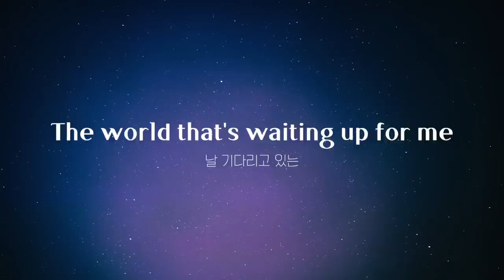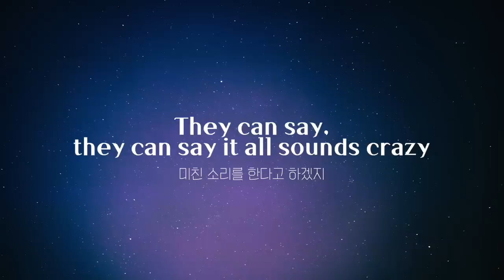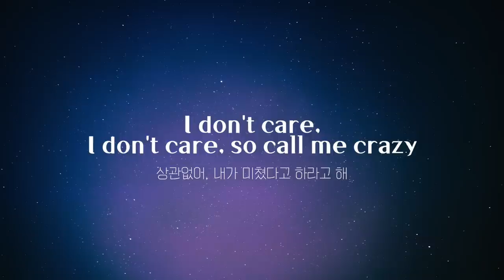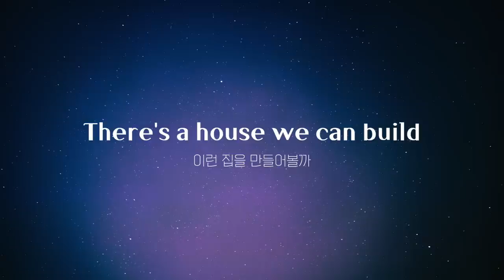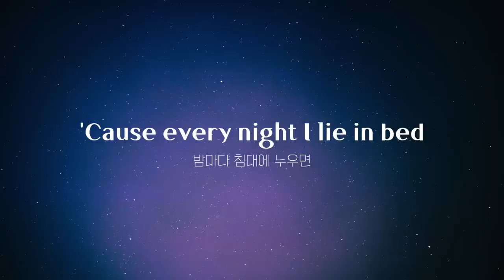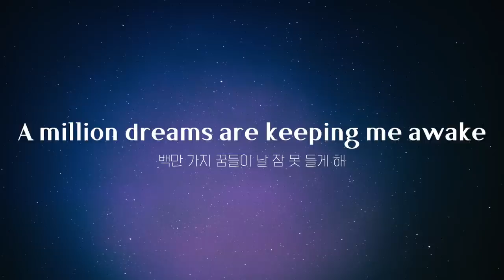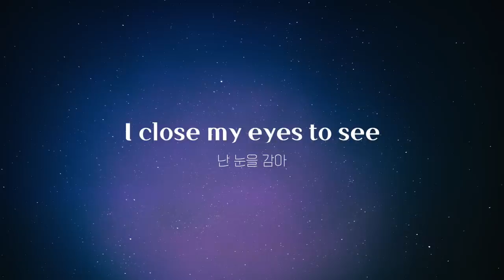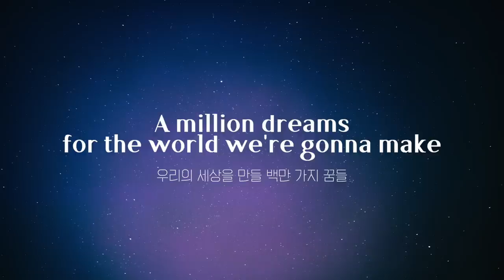The Greatest Showman ost ❁ A Million Dreams (cover)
많은 분들의 요청으로 이 곡을 하게되었습니다. 감사합니다!
또 보내주신 고민들, 꼼꼼히 읽고 영상을 준비하고 있으니 기대 해주세요 :)